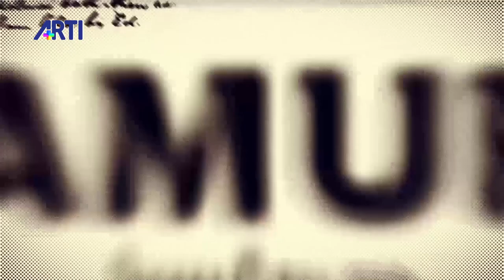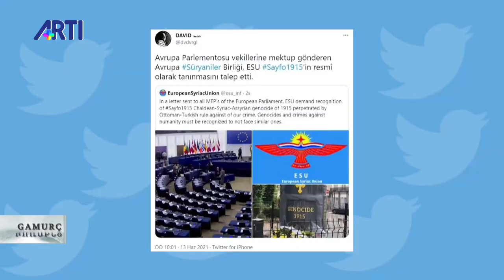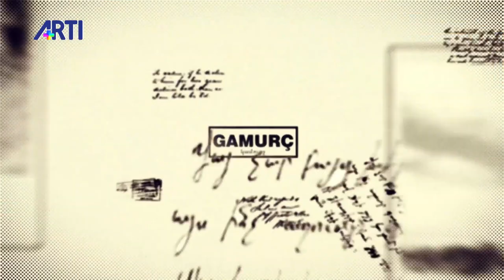Aris Nalcı ile Gamurç 106 yılında Seyfo